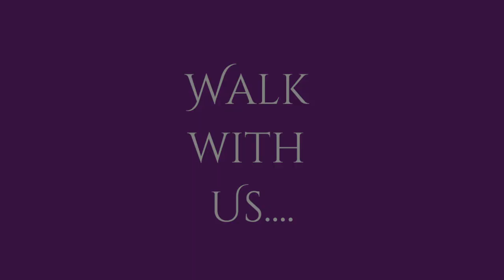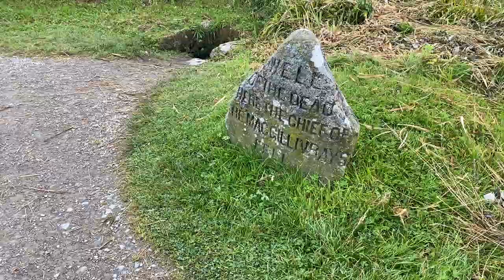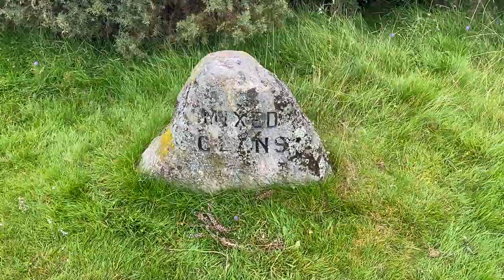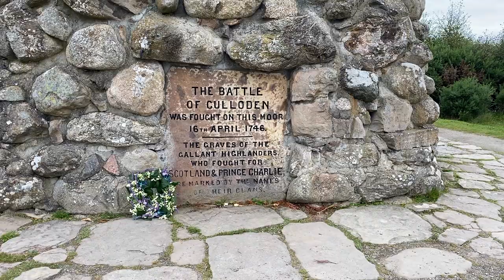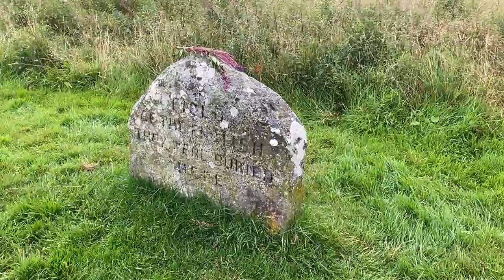The 1745 Jacobite Rising - TRAILER